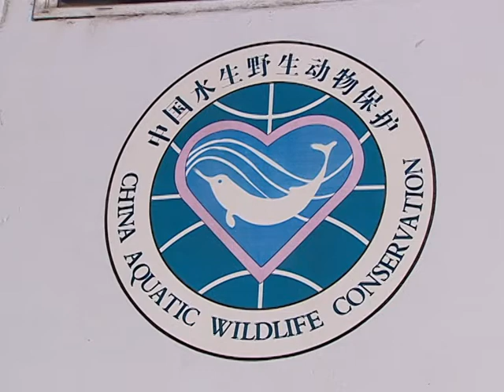Finless porpoise numbers declining fast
Experts involved in a scientific survey of China's finless porpoises say their population has dropped significantly in the past few years, and have called for top protection of the endangered animal.